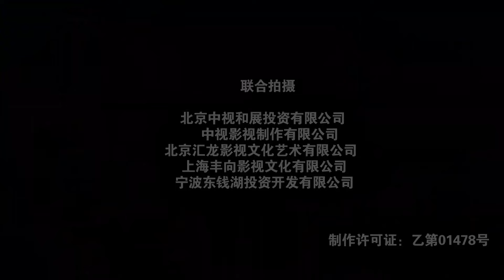【宋慧乔 裴勇俊 主演经典韩剧】《偏偏爱上你》EP12 | 冷漠总裁也可以很甜！千亿霸总为灰姑娘舍弃所有！韩雪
劇名：偏偏爱上你
主演：韩雪、于小伟、丁子峻
簡介：依山傍水的百乐大酒店本来有着良好声誉，就在举行周年店庆之机，董事长陆广发（岳跃利 饰）因老战友李荣豪（高曙光 饰）对其酒店的不良用心气病在庆典的主席台上。妻子何亚君（张兰 饰）一时乱了方寸，儿子小帆年幼指望不上，情急之下她想到了原酒店副总林重光（于小伟 饰），马上派人将其请来，经过与李荣豪的讨价还价，委以林总经理重任。VIP经理童馨（韩雪 饰）有意协助林的工作，伹由于李荣豪从中作梗，林重光功亏一篑，就在这时，童謦联系到了昔日结识的管理天才文泽楷（丁子峻 饰），最终取得酒店保卫战的胜利。在庆功宴上，林重光帮文泽楷兄妹团圆。李荣豪发现情形不妙，开展实施新的龌龊手段，他派人袭击林重光，并同时联系国外酒店管理集团，至此，文泽楷看清了李荣豪的真实面目.